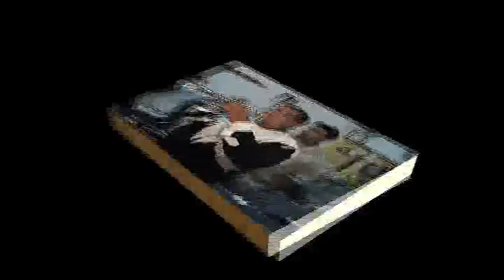ENSAYO DEL MARIACHI NUEVO JALISCO CON 3 TROMPETAS EN LIMA - PERU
Pag.Web. - ENSAYO DEL MARIACHI NUEVO JALISCO DE CESAR RIVERA EN SMP. LIMA-PERU; CON 3 TROMPETAS:CESAR RIVERA,NATO CONTRERAS Y JACINTO RIVAS.EL CHARRITO DE ORO EN LA VIHUELA Y EL PIANO:LAS MAÑANITAS Y MI NIÑA BONITA. TAMBIEN MUSICA TROPICAL:CABALLO VIEJO;SOLO DE TROMPETA.5681512